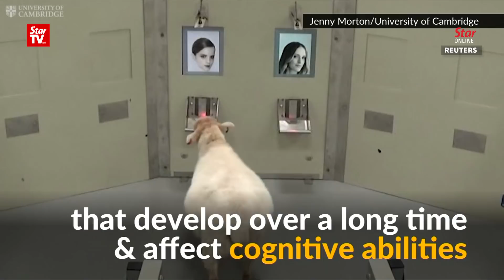Eurek-baa: Scientists find sheep can recognise human faces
Sheep have been trained to recognise the faces of celebrities, including former U.S. President Barack Obama, by University of Cambridge scientists who hope it may help with understanding neurodegenerative diseases, such as Huntington's disease, that develop over a long time and affect cognitive abilities.